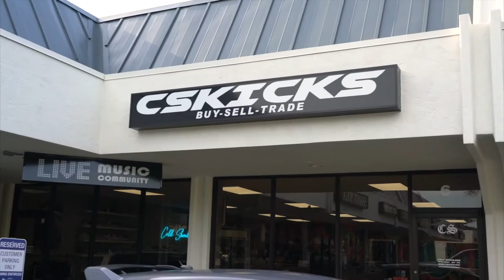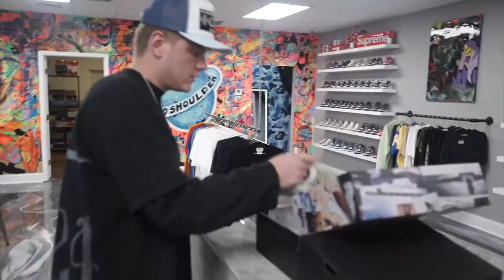WE GET NEW TRAVIS SCOTT SHOES IN THE MAIL!! ARE UNION DUNKS A GOOD HOLD!?